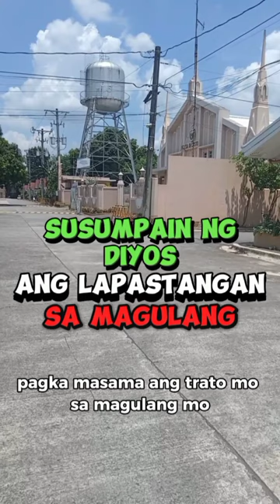Susumpain ng Diyos ang Lapastangan sa Magulang|Kapatid na Eraño G. Manalo|INC|Iglesia Ni Cristo